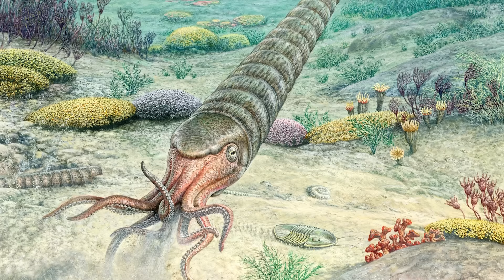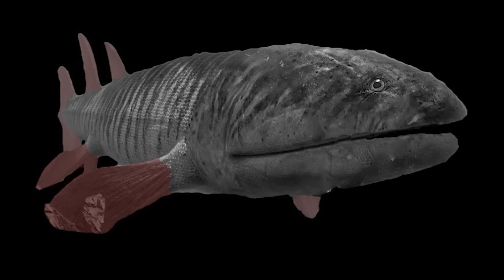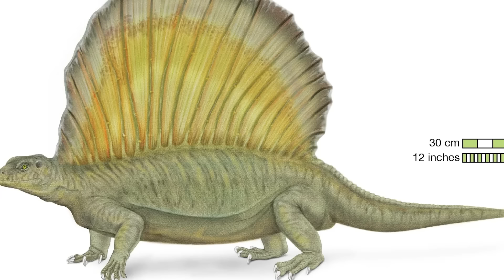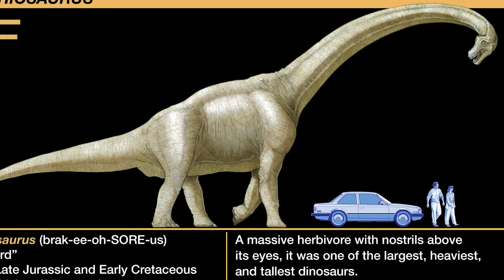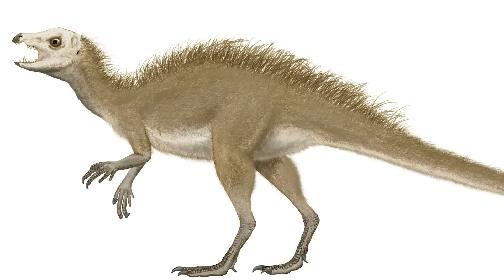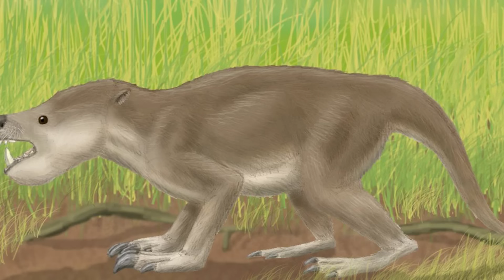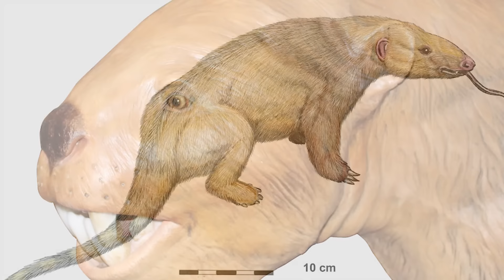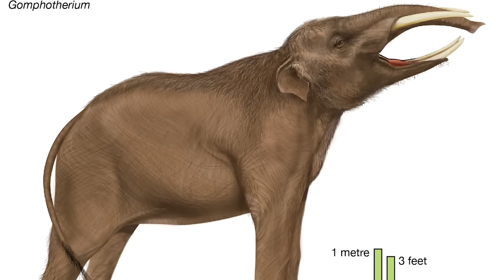A Complete Timeline of Prehistoric Creatures & Dinosaurs of North America | Dinosaur Documentary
The United States of America is not exactly a small country, and the landmass it sits on hasn’t exactly been around for a short amount of time. Think of the millions and millions of years that life has been around on our planet - fossil sponges, for example, have been found elsewhere on the North American continent which date back to around 890 million years ago. In that time, the United States have been home to a plethora of bizarre creatures, both famous and familiar and some which are alien and unrecogniseable. Today, we will take you on a journey through the natural history of this vast and ancient land, from the shallow waters of the Cambrian, right through to the icy forests of the Pleistocene. On the way, we will meet the outlandish and extravagant wildlife that once called America home, such as the infamous dinosaurs of the Cretaceous period, and the bizarre beasts of the Permian. Join us as we take a voyage spanning over five hundred million years, as we discover the prehistoric creatures of the United States of America.

0:00 Introduction
1:32 The Cambrian Period
3:16 The Ordovician Period
4:50 The Silurian Period
5:53 The Devonian Period
8:28 The Carboniferous Period
11:02 The Permian Period
13:49 The Triassic Period
16:47 The Jurassic Period
22:39 The Cretaceous Period
29:04 The Tertiary Period
33:02 The Quaternary Period
39:05 Outro